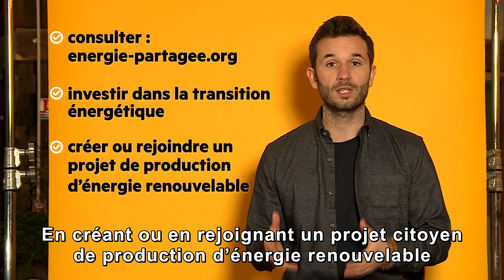UPPERCUT : Les projets citoyens d'énergies renouvelables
Dans les vidéos UPPERCUT, retrouvez Julien Vidal, auteur de "Ça commence par moi", qui nous explique pourquoi et comment modifier nos habitudes quotidiennes pour préserver notre planète.

Une réalisation en partenariat avec l'ADEME et l'émission La Quotidienne.